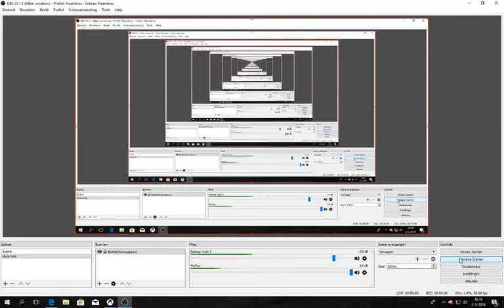minecraft survival # 107 die bomen moeten hier weg